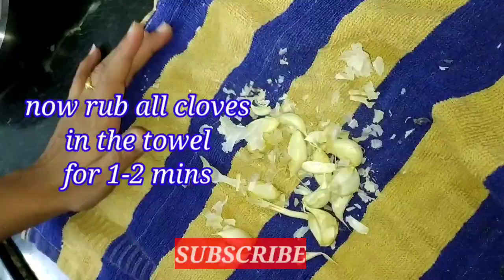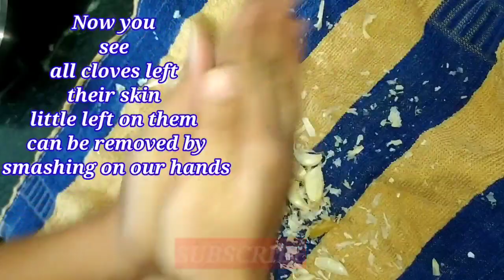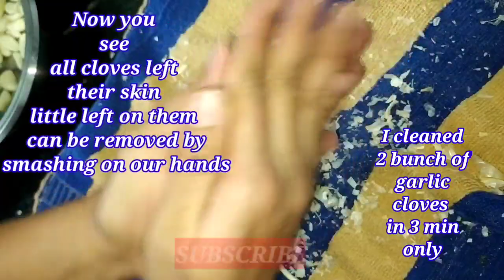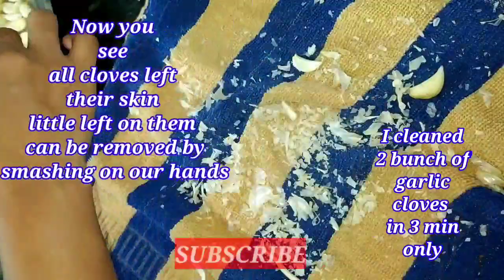ये है सबसे आसान और तेज तरिका लेहसून छिलने का/clean garlic cloves in just 3 mins/ Superfast method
Hello doston
Ye hai sabse Aasan Tarika Garlic cloves ko clean karne ka
maine sirf 3 minut Mein Do garlic buch clean Kiye hai na ye Amazing Tarika .bahut hi amazing Tarika hai
aur agar aap bhi  lahsun is tarike se clean Karenge to sirf 3 minut mein aap bhi kitna sara lahsun clean kar lenge
jaise ki lock down chal raha hai aur kitne Sare kam hote hain Hamen lekin lahsun chhilne baith jao 2 ghante lag Jaate Hain Aise mein agar 3 minut Mein Do Do bunches clean karne lage to Socho Hamara kam Aur Bhi fast Ho Jayega.

like and
To Milte Hain agale video mein
see you in next video
tab tak ke liye take care bye🙏🙏